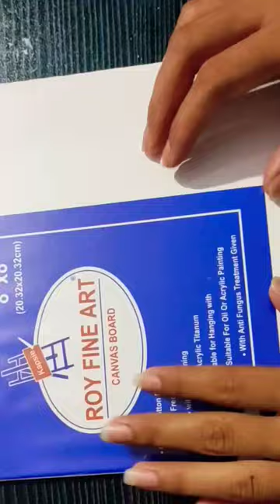leaf painting🌿 , trying something new !